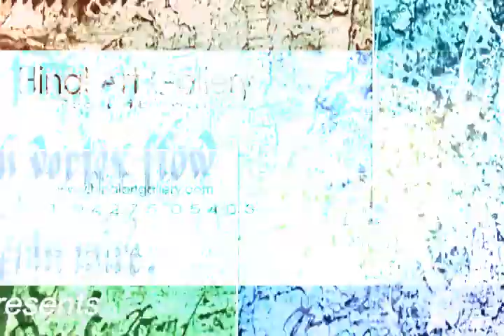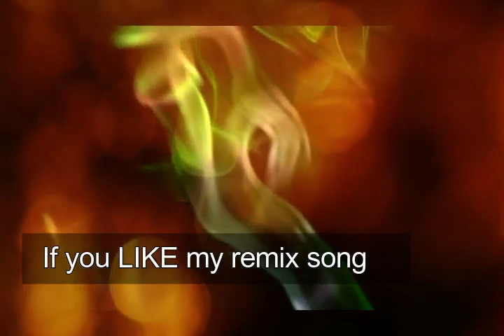Video no 15 Remixed by Mahendra (Mayur) Vyas at Hinal Art Gallery